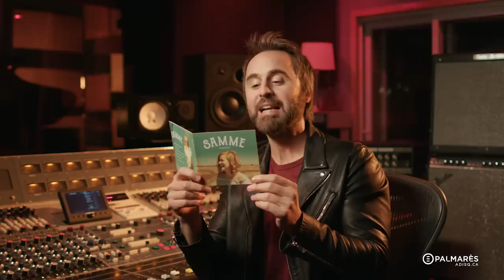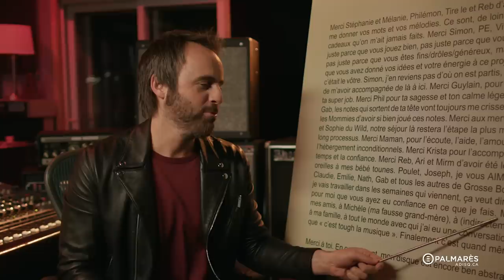Remerciements de pochettes - 2019 - Capsule 1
Louis-José Houde est de retour avec les capsules remerciements de pochettes Gala de l'ADISQ